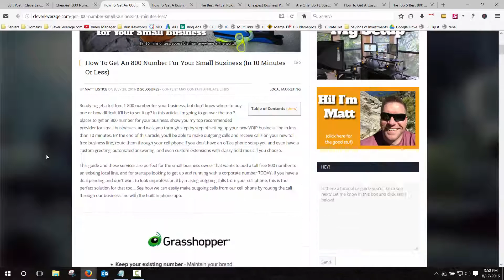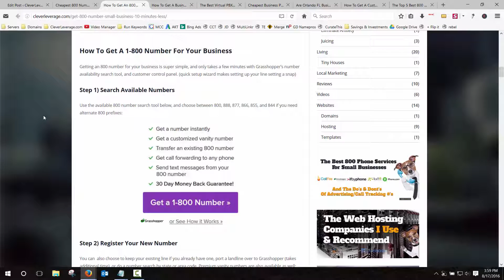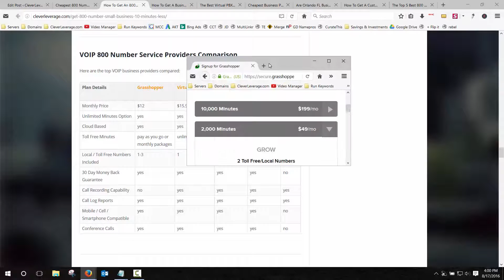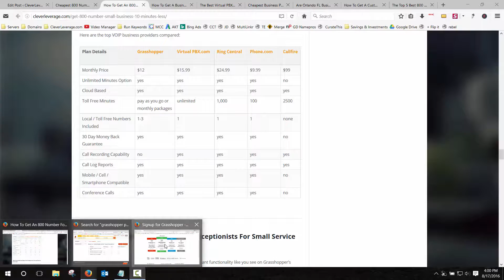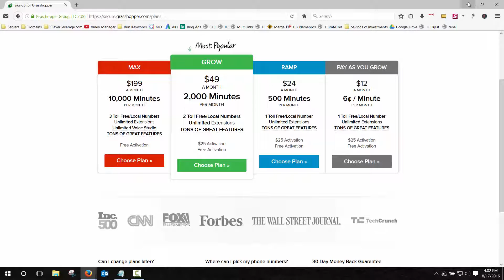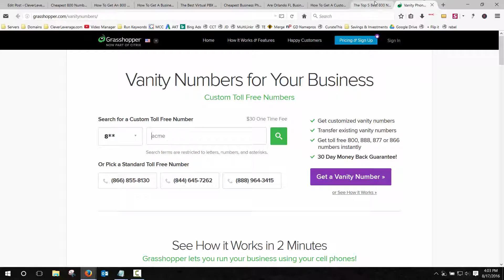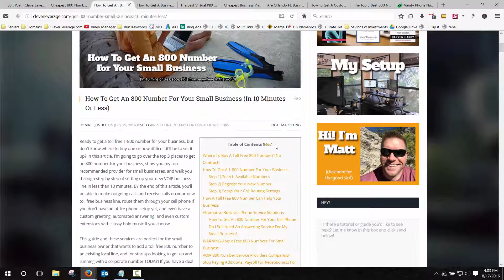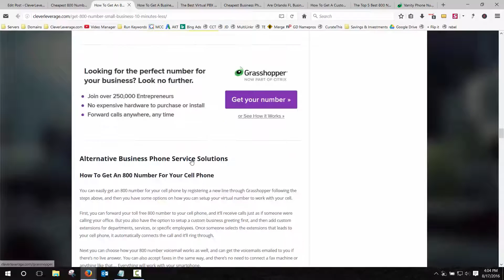How To Get A 1-800 Number For Your Business (in 10 mins or less)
- Help you sound more professional
- Run your business from anywhere
- Separate personal and business life

HOW TO GET AN 800 NUMBER FOR YOUR SMALL BUSINESS (In 10 Minutes Or Less)

THE TOP 5 BEST 800 NUMBER PHONE SERVICES FOR SMALL BUSINESSES (especially for advertising)

CHEAPEST BUSINESS PHONE SERVICE YOU CAN TAKE WITH YOU ANYWHERE

HOW TO GET A CUSTOM VANITY NUMBER FOR YOUR BUSINESS (local 1-800 & toll free)

HOW TO GET A LOCAL OR TOLL FREE BUSINESS PHONE NUMBER IN UNDER 30 MINUTES FLAT!

THE BEST VIRTUAL PBX PHONE SYSTEMS FOR SMALL BUSINESS